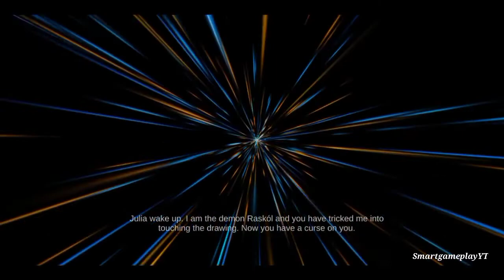Indagar : Horror Game full gameplay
about this game :

Escape from an evil rabbit.

Julia is a young woman whose sister has been kidnapped by an evil rabbit. She must use magical powers that she will acquire throughout the adventure to rescue her sister from the evil hands of Sugar.